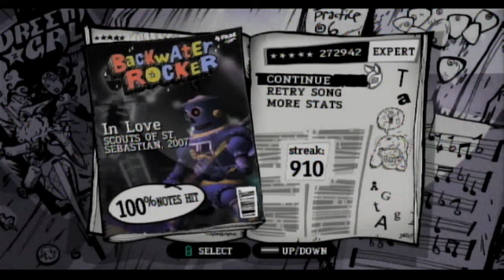In Love - Scouts of Saint Sebastian - Guitar Hero 3 Wii Expert - FC 100%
fweeeeee FC 20
I got lots more coming over the days